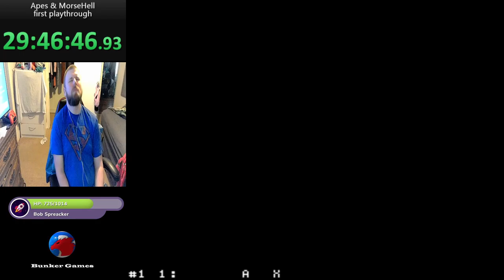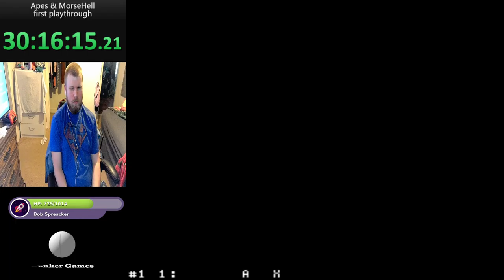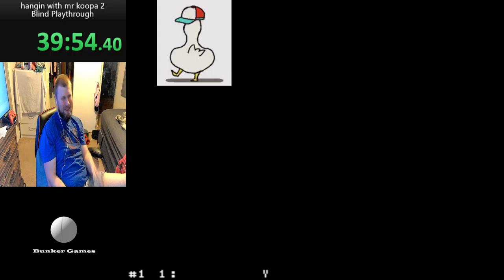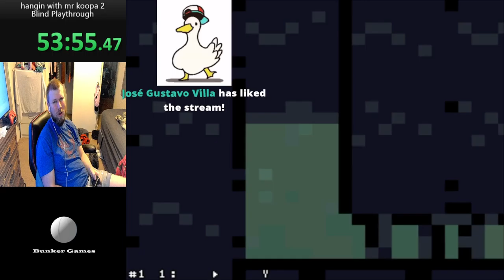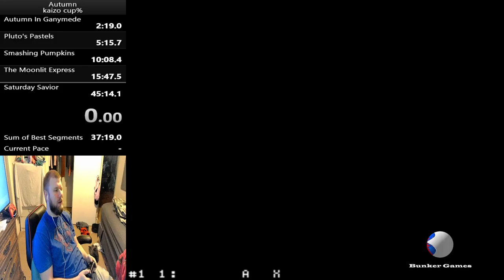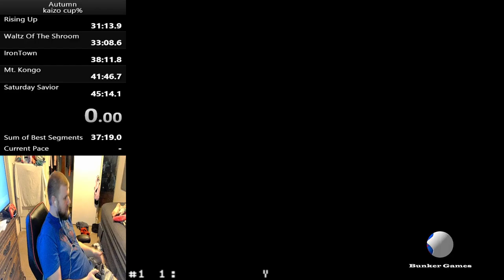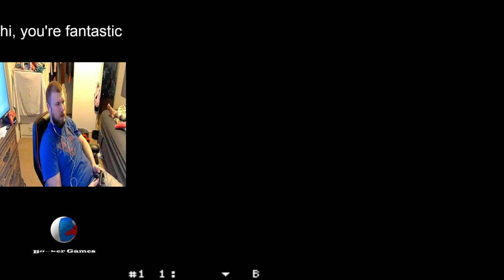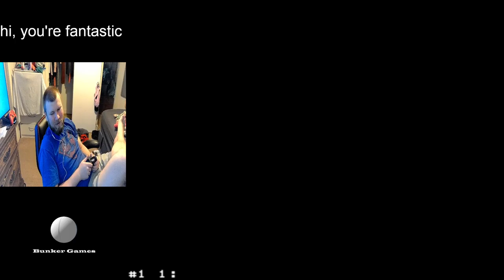storka finale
Storks by morsel + variety
first playthrough